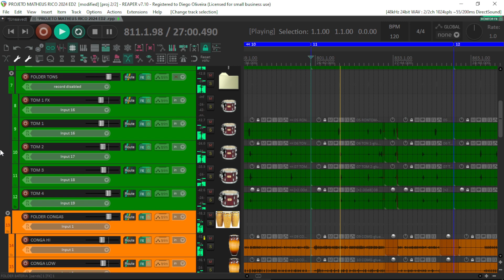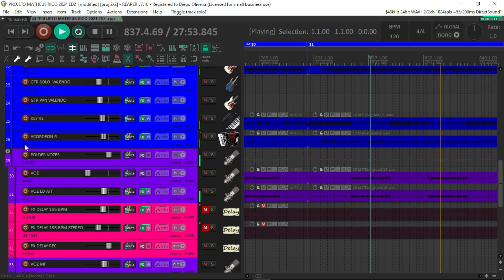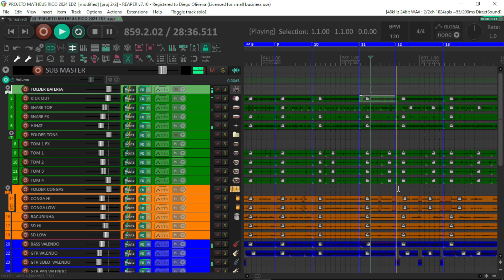Ombrim Mix no Reaper ( tracks na descrição )